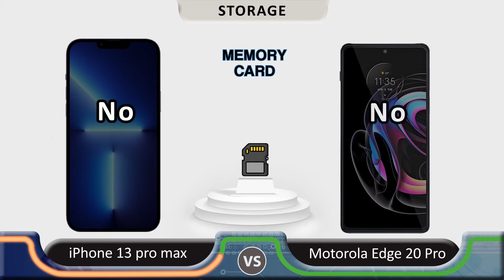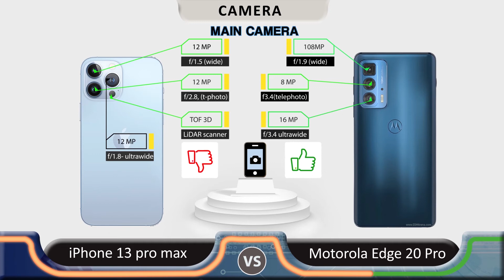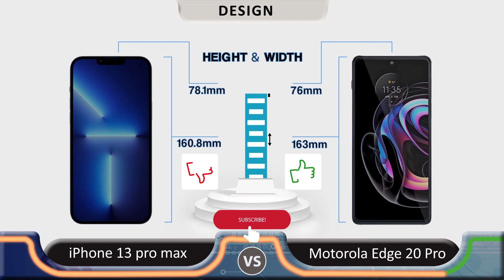iPhone 13 Pro Max Vs Motorola Edge 20 Pro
iPhone 13 Pro Max Vs Motorola Edge 20 Pro | Full Specs Comparison

comparison Between  iPhone 13 Pro Max and  Motorola Edge 20 Pro

iPhone 13 Pro Max specs:
1. Display Type       : Super Retina XDR OLED
2. Display Size       : 6.7 inches
3. Chipset               : Apple A15 Bionic (5 nm)
4. Graphics             : Apple GPU (5 core)
5. Main Camera     : 12MP + 12MP + 12MP + LiDAR
6. Selfie Camera    : 12 MP
7. Internal               : 128GB 8GB RAM, 256GB 8GB RAM, 512GB 8GB RAM
8. Fingerprint         : Face ID
9. Battery                : 4352 mAh
10.Price                  : $1,099

  Motorola Edge 20 Pro specs
1. Display Type       : OLED, 1B colors
2. Display Size       : 6.7 inches
3. Chipset               : Snapdragon 870 5G
4. Graphics             : Adreno 650
5. Main Camera     : 108+8+16 Mp
6. Selfie Camera    : 32 MP
7. Internal               : 128GB 6GB RAM, 128GB 8GB RAM, 256GB 8GB RAM, 256GB 12GB RAM
8. Fingerprint         : fingerprint
9. Battery                : 4500 mAh
10.Price                  : $969

What is covered in the video
Screen - 00:08
Performance - 00:59
Storage  -  01:33
Features  - 01:53
Camera - 02:30
Design- 03:02
Price- 03:17
weight- 03:27